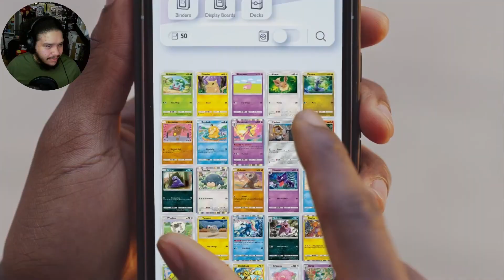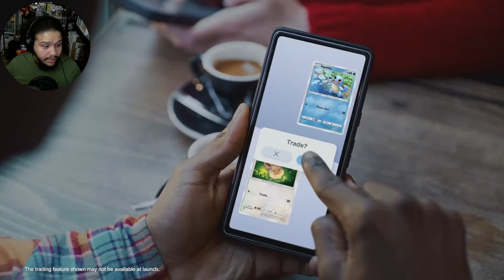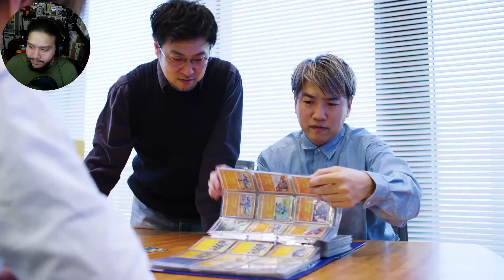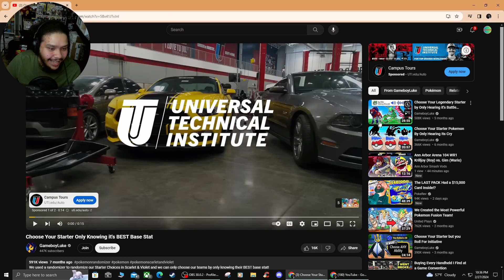Pokémon Presents Live reaction 02/2024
Hey Trainers,  Hope you all had a great Pokémon Day.

Now back to the business at hand, I did watch the Pokémon presents very late the day it aired. However, I did watch it on my twitch stream and recorded my live reaction. Hope you enjoy
▬ Social Media ▬▬▬▬▬▬▬▬▬▬▬▬▬▬▬

► eBay Store